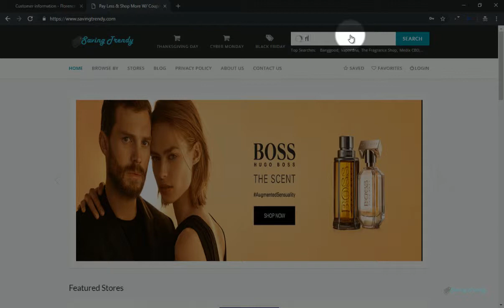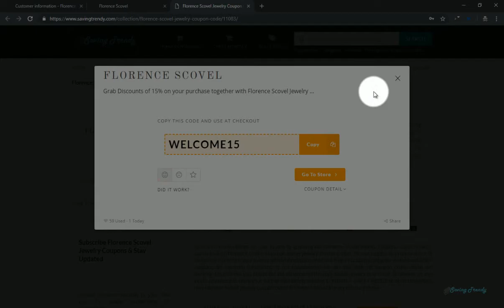Verified ✅ Florence Scovel Jewelry Coupon Code | Upto 96% Discount With SavingTrendy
In this video We are showing you how to apply promo codes at Florencescoveljewelry.com.

florence scovel coupon